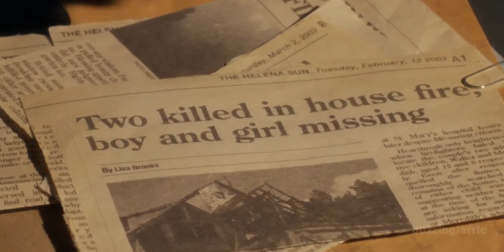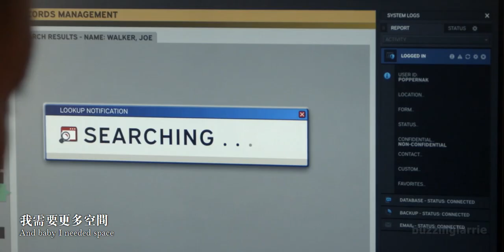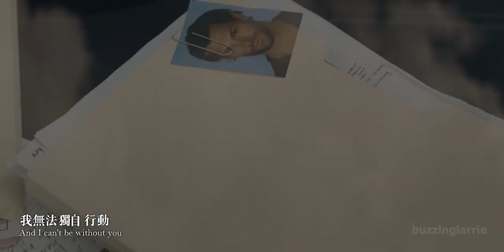Cordibeau | Streets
配对：灵兽警犬Cordell Walker x 警长Beau Arlen
故事梗概：市内发生多起疑似动物伤人事故，警长Beau Arlen收集的种种线索都指向Cordell Walker——一名德州骑警，同时也是一只灵兽，在自己生命受到威胁时会变成狗狗、发动攻击……（注：狗狗是色盲的）
看完视频后再来看详细的剧情：

市内发生多起疑似动物伤人事故，警长Beau Arlen收集的种种线索都指向Cordell Walker——一名德州骑警，同时也是一只灵兽，在自己生命受到威胁时会变成狗狗、发动攻击，然而在现场抓获对方之后，Beau却秘密地将他的灵兽/伴侣/爱人Cordell劫狱逃走，（省略一段Cordell/Beau向xxoo），后来Cordell主动申请到Beau的分局帮忙，两人一起查案的过程中，Cordell忽然情绪激动，更是自己一个人出发缉凶。Beau把一切都看在眼里，悄悄地跟踪对方。Cordell被子弹擦伤，躲到货柜后面用心灵感应呼唤Beau前来增援。第二天清晨，Cordell看见了在屋顶架着狙击枪的Beau，顺着风向闻到Beau身边有其他动物的气味，幸好Beau把对方解决掉了，不料敌人还有同伙，在他冲出来马上要对Cordell开第二枪之际，Beau开枪把对方也打死了。凶杀案真正的凶手们被击毙了。
受伤的Cordell躺倒在铁皮堆里，难以集中精力控制自己的形态，喘息过后以人的身份逃出生天，找到了Beau，为自己包扎疗伤。二人从此带着Cordell的秘密身份浪迹天涯。